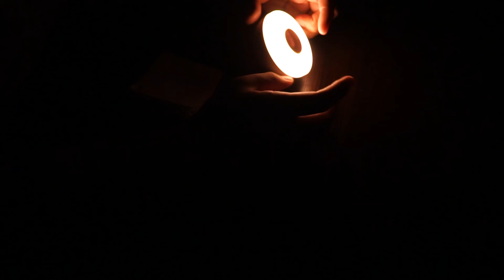Mi Night Light 2 - Si Lampu Kalong Malem Baru On [Koh Jojo Eps 12]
Pernah gak sih lagi mau ke toilet malem-malem pas lagi gelap, ehhhhh malah kepeleset gara2 gelap. Kan sebel yak. Tenang guys, kali ini Koh Jojo punya solusi lagi. Namanya Mi Night Light 2!

Langsung aja check it out reviewnya guys!

Link Instagram:
Photography: @etlumi
Review: @kohkohjojo